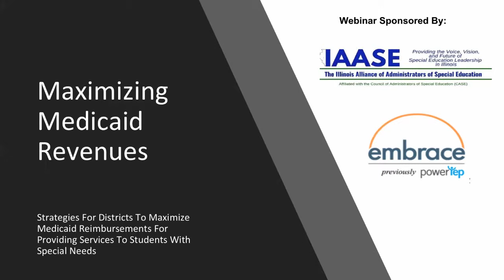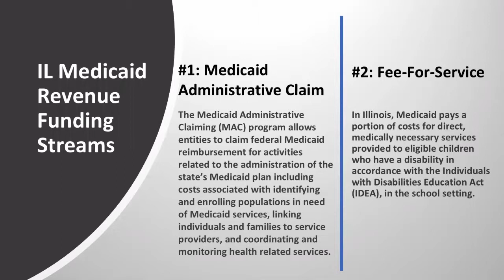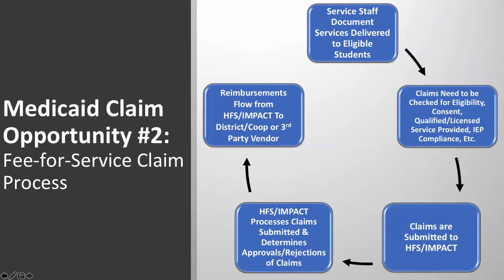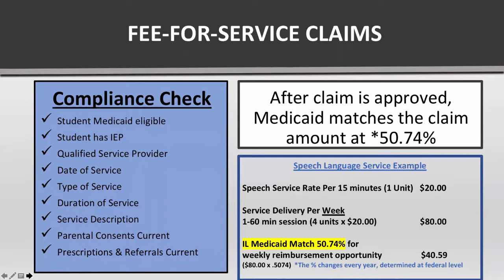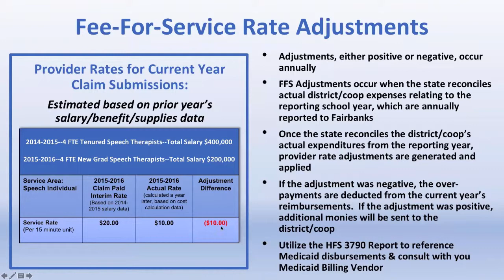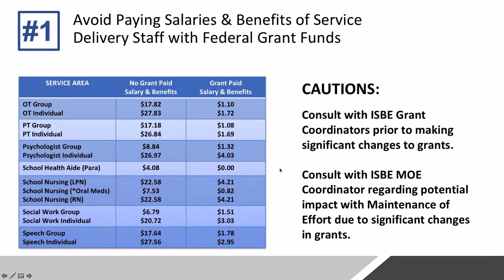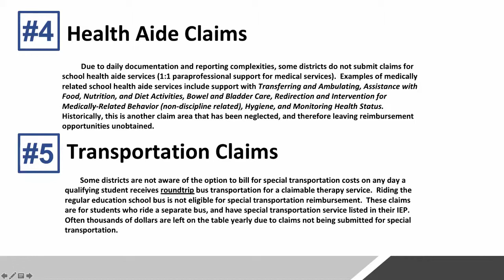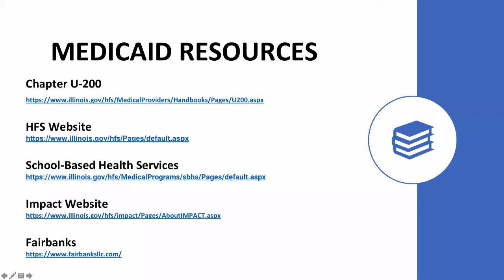Maximizing Medicaid Revenues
Strategies for districts to maximize Medicaid reimbursements for providing services to student with special needs.